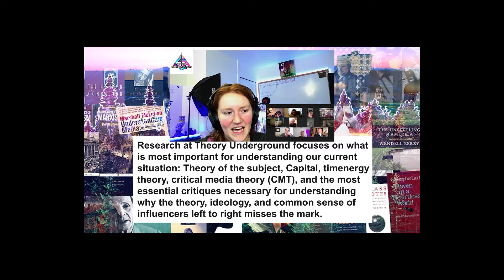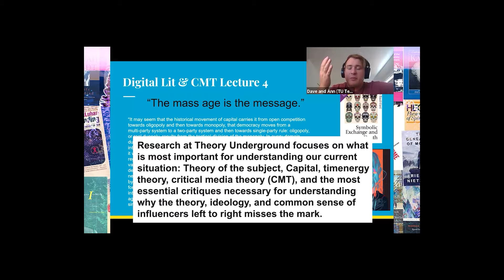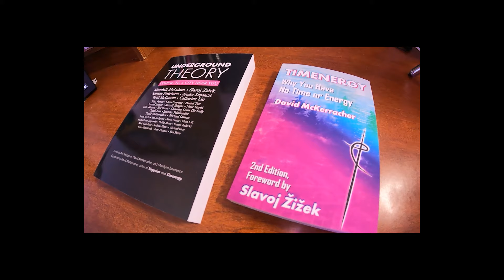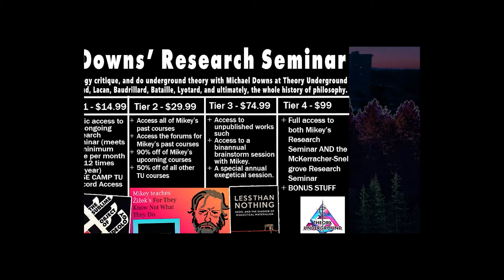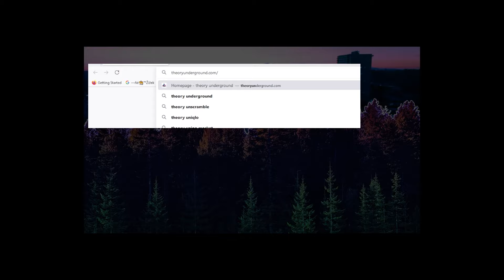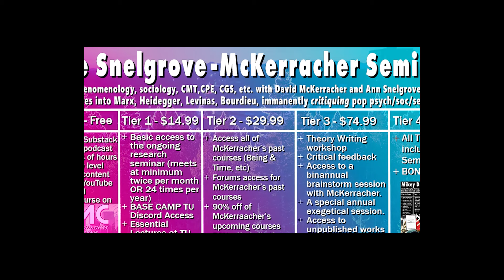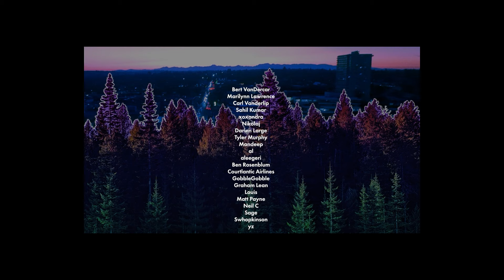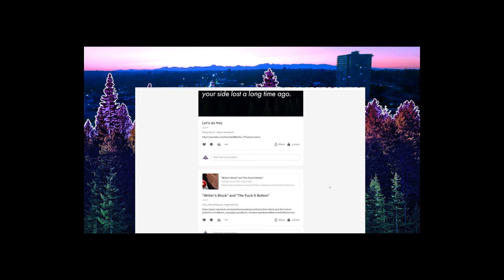French Theory 101 - Terence Blake on Jean-François Lyotard, Michel Serres, and Bruno Latour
If you're serious about doing theory, making art, changing the world, or living well, we invite you to join us.

Theory Underground exists to cultivate the conditions necessary for a working class intellectual renaissance that goes beyond old political categories or other identitarian niches. At TU, autodidact workers with earbuds and professionals who see no future in existing institutions or movements are able to challenge their doxa and develop an understanding of the situation we are in. The aim of this work is to change the coordinates of thought, action, and organizing in American culture, so as to make possible large scale structural change for the sake of timenergy for all.

you'll get access to a package of courses, including

12 Core Concepts with social theorist David McKerracher
The Fault-Line Theory with philosopher Michael Downs
12 Essential Political Theorists with political theorist Benjamin Studebaker
The Philosophy of Nature with philosopher Nina Power

The way these all get woven together at a deeper and more meta level is through the ongoing research seminars led by David McKerracher, Benjamin Studebaker, and Michael Downs, where they engage with one another’s work by sharing developments from their own perspectives, theory, and research.

Alone and unaided, we struggle to grasp our situation in its fullness and formulate a meaningful response. By working together and pooling our energies, we can do better.

ABOUT / GET INVOLVED
Looking to accelerate your way into a fresh understanding of our current situation? That’s what Theory Underground is all about. We are a seminar, lecture, and book publishing organism for workers with earbuds and professionals who see no hope in existing institutions. We're here to lay the conditions for doing theory and making art and having a life worth living in the 21st Century. If you don't know what it is already, then good luck! We're sure you'll figure it out if you're worth having around. In the meantime, enjoy this free content, all thanks to our patrons. And don't ask questions or make requests or give us advice, please. Take it or leave it. We guarantee our product meets a quality assurance check that none of your other content is capable of achieving, but you won't be able to tell the difference for a while. What we are rolling out in 2025 is a series of courses and ongoing seminars. Base subscribers at TU get access to the most essential of all that. The three tiers of membership grant certain very special privileges, most of which are not on the menu but you'll find out about. What IS on the menu though, for 2025, is a course on The Philosophy of Nature by Nina Power, 12 Essential Political Theorists with Benjamin Studebaker, The Fault-Line Theory with Michael Downs, and what I, the author of this copy, founder of this org, and main labor force for everything (production, socials, business, research, teaching, I'm a busy guy, guys) am coming out with a special series of Public seminars and Private seminars, as well as special introductory and deep dive courses. Never mind wading through the last two years of content. I'm here to be your tour guide through the most essential problems, concepts, and questions at Theory Underground. We're going to be talking about the method we've been developing between dialectics, phenomenology, and socioanalysis, in dialogue with Marxism, psychoanalysis, and French fried German theory (the fun pomo shit).

TU owns the rights to use the “What's Left” theme, thanks to its creator, Adam Leher. Thanks!